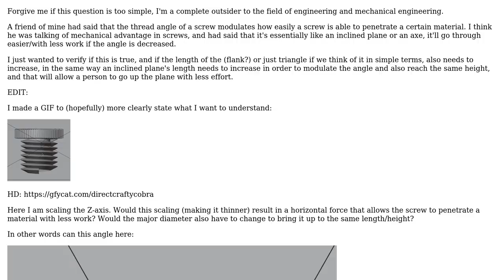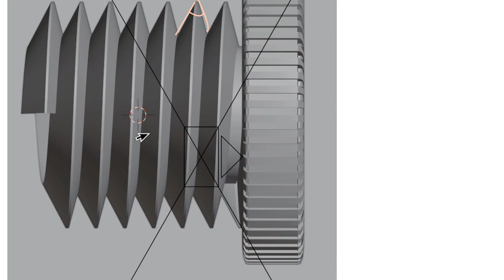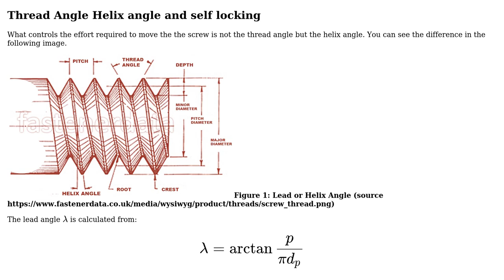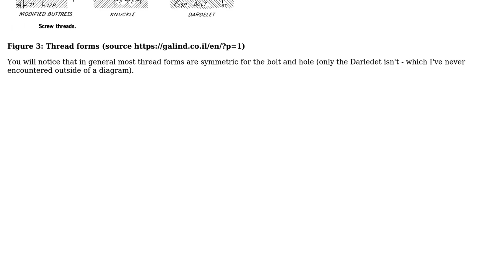Engineering: Does thread angle modulate ease of (rotational?) penetration in a screw?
With thanks & praise to God, and with thanks to the many people who have made this project possible! | Content (except music & images) licensed under CC BY-SA | Music | Images & others | With thanks to user NMech user kamran user Hmm and the Stack Exchange Network Trademarks are property of their respective owners. You are responsible for your own actions.